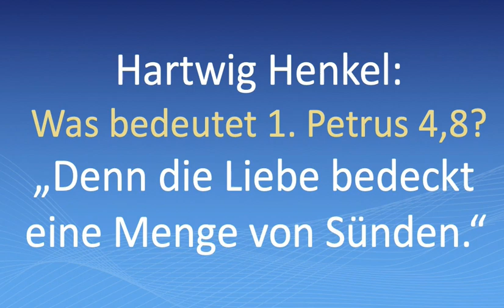Hartwig Henkel: Was bedeutet 1. Petrus 4,8? „Denn die Liebe bedeckt eine Menge von Sünden.“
Original: 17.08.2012 | Imst | Hartwig Henkel